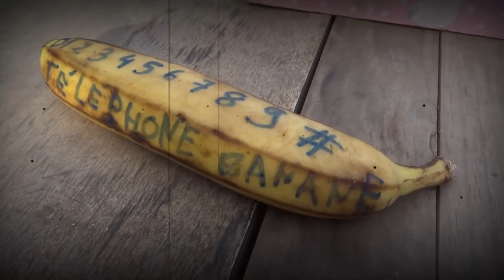Fanny et les enfants